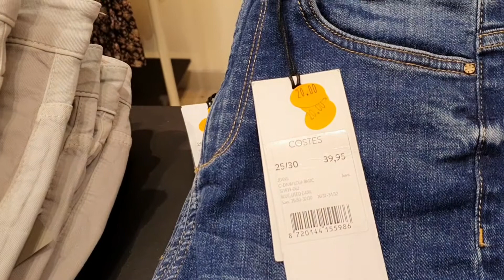LinhHolland Shopping after lockdown/ Săn hàng giảm giá sau lockdown-Travel Europe 2022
Thứ 7, ngày 15 tháng 1 năm 2022 tất cả các shop được mở cửa trở lại sau 3 tuần lockdown. Mời cả nhà đi săn sales với Linh nha!